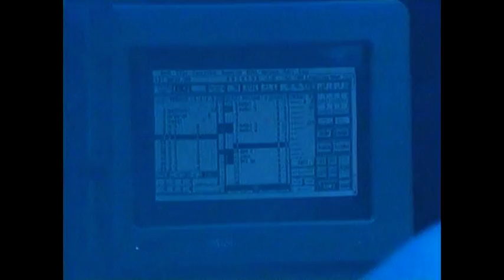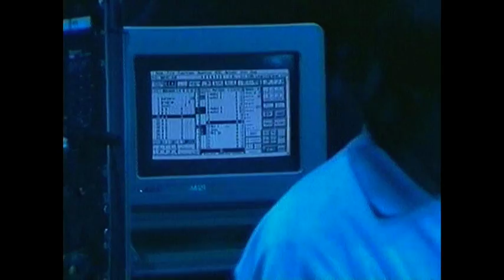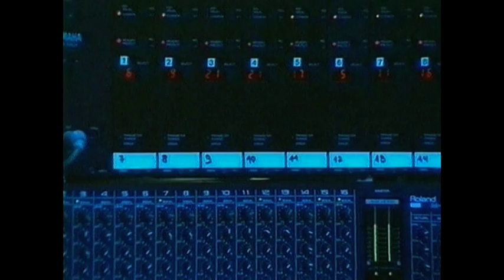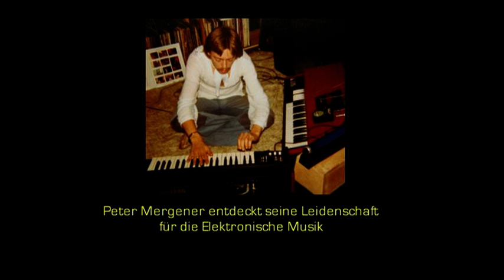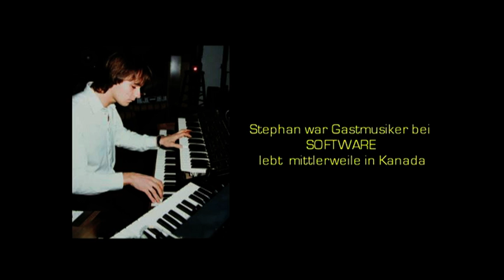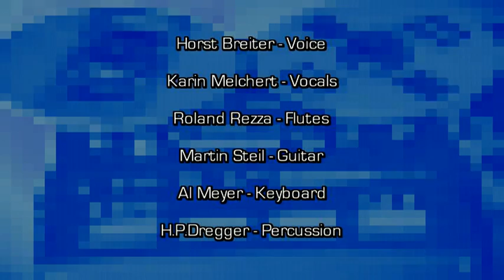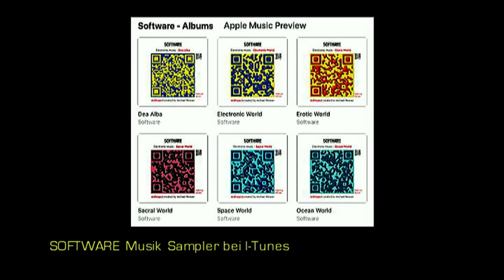Software Mergener/Weisser Doku Part II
Video produced by Peter Mergener
PEM-Studio Pictures by Rolf Lorig

Part II der SOFTWARE Dokumentation zeigt Ausschnitte aus der
Multivision Syn-Code und Liveauftritten ,zu sehen sind viele Fotos von
Mergener/Weisser und ihren Gastmusikern.

Michael Weisser erzählt im Interview bei Winfrid Trenkler in der Sendung WDR  Schwingungen über die Arbeit der Gruppe Software.
Eine umfangreiche Biografie gibt es auch auf folgender Internetseite:
Ich danke an dieser Stelle ganz besonders Winfrid Trenkler für die vielen
schönen Sendungen im WDR (Schwingungen) und seinen Einsatz für die
elektronische Musik,  DANKE lieber Winfrid.

Peter Mergener 2022